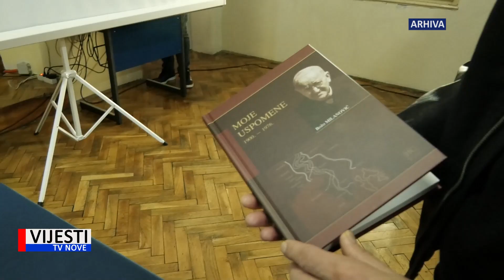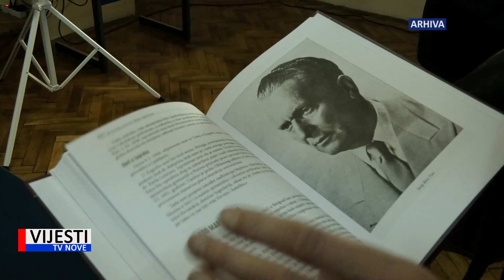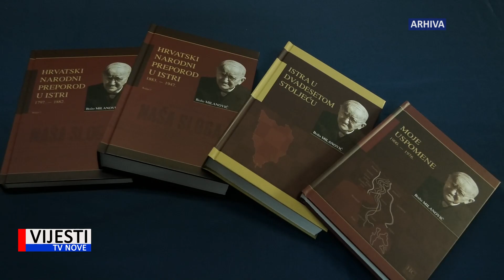Vijesti TVN - NA DANAŠNJI DAN—Umro Božo Milanović